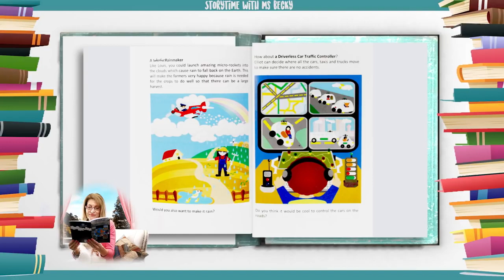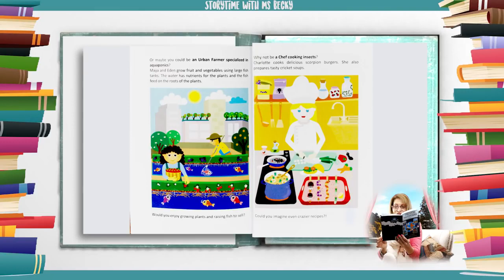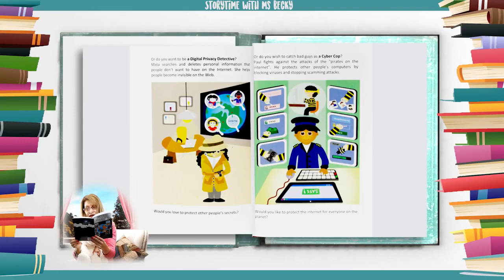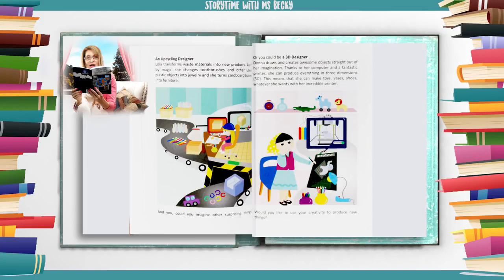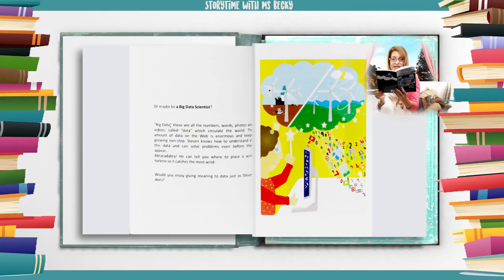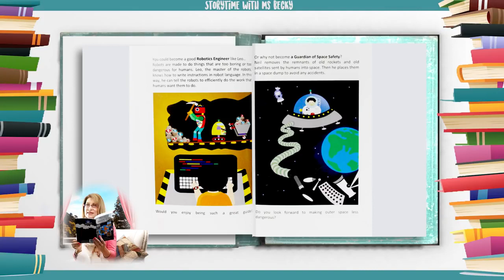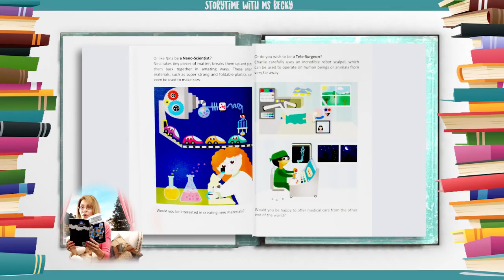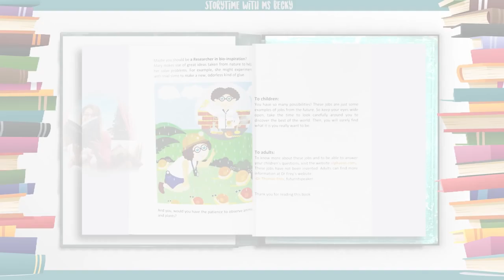[Hello ABC] 키즈 스토리북 - 30. New Jobs Full of Wonder 신비함으로 가득한 새로운 직업들 [잠자기전 영어책10분 듣기/읽기/눈감고듣기]